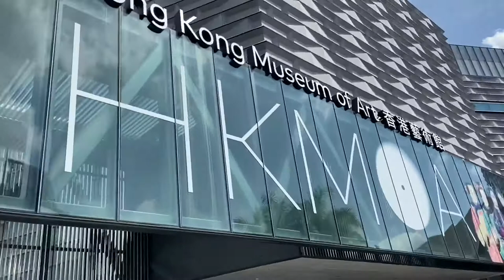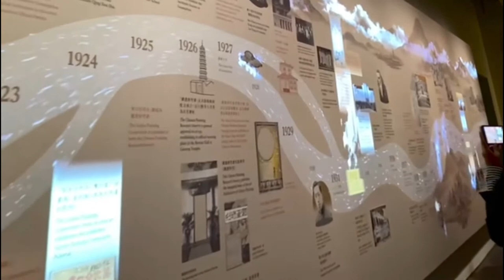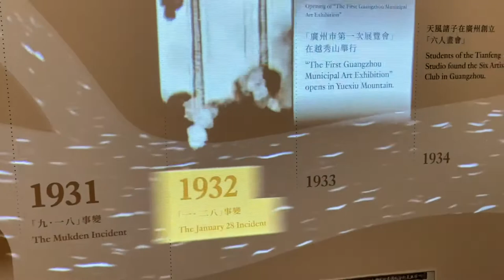HONGKONG MUSEUM OF ART TST